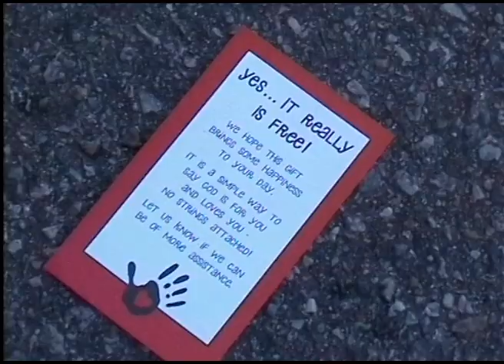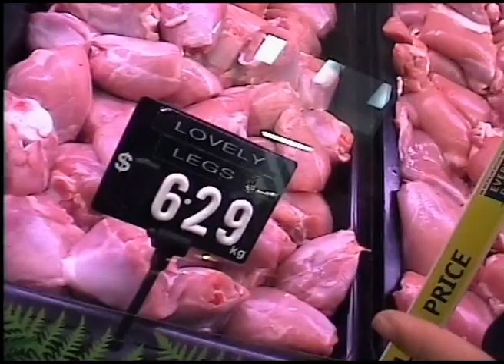'The Vibe' Episode 8 (2002) - Christian Youth TV Show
A Christian youth TV show, produced in Perth, Western Australia, that initially aired on Television across Australia & New Zealand in 2002.

Written and Directed by Aaron Kamp
Produced by - Media Missions, with support from YFC Australia & Churches of Christ WA.
Oh My Segment by Matt Parker

Hosts: Jethro Sobejko, Jessie Barbara, Jen Wickham, Simon Pratt

Originally aired on Channel 31 - October 2002
Re-broadcast on the Australian Christian Channel and ShineTV